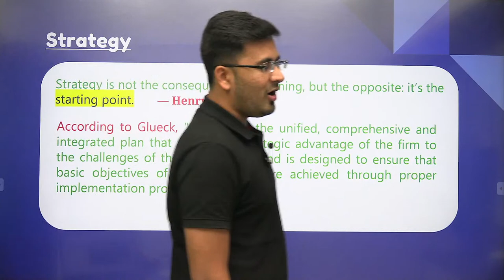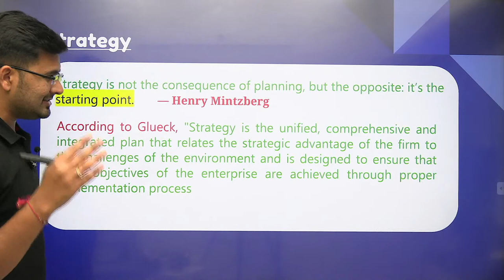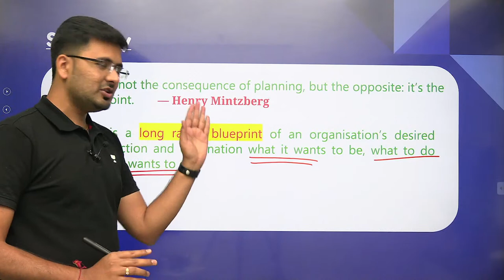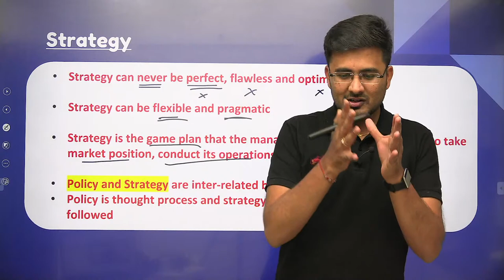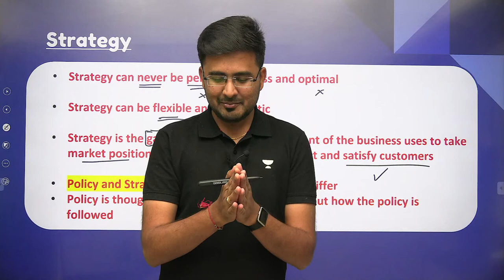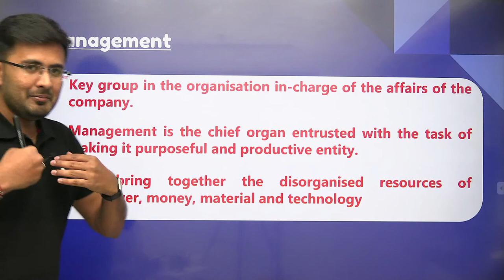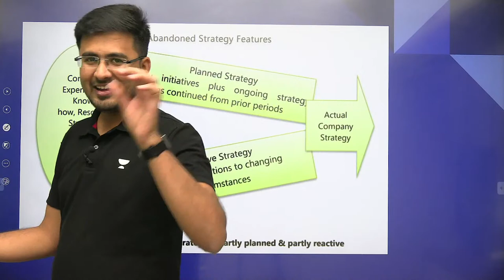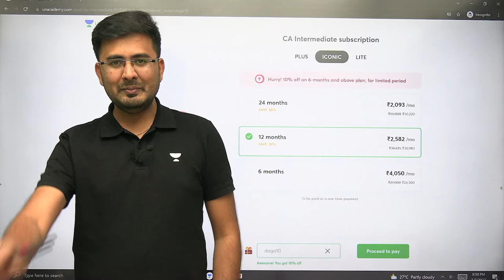What is Strategic Management? | Introduction | Unacademy CA | Akhilesh Daga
In this session, Akhilesh Sir will be discussing What is Strategic Management? Introduction for Unacademy CA.

Dear learners,
Cracking CA is now gratifying as well. Get up to 10x your subscription fee back based on your CA Dec'2021 Results, Enroll for the “Unacademy CA Champions” Program!! -

Welcome to Unacademy Lakshya CA Channel, your one-stop solution for all CA Foundation Exams, India’s Top Educators will be teaching you daily on this channel. We will cover the entire syllabus, strategy, updates, and notifications which will help you to crack the CA Foundation exams

Akhilesh Daga and other Top Educators take classes on Unacademy App.

Unacademy Plus Subscription Benefits:
1. Learn from your favorite Educator
2. Dedicated DOUBT sessions
3. One Subscription, Unlimited Access
4. Real-time interaction with Educators
5. You can ask doubts in a live class
6. Limited students
7. Download the videos & watch them offline

Get the Lakshya CA Iconic Advantage:
1. All Plus Subscription Features
2. Personal Coach
3. Study Planner & Bi-weekly Reviews
4. Dedicated Doubt Clearing Space
5. Personalized Test Analysis
6. Study Booster Sessions
7. Preparatory Study Material